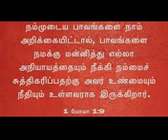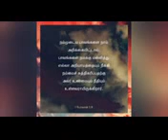சுத்திகரிப்பதற்கு தேவன் உண்மையுள்ளவர்//சுத்திகரிப்பு செய்தி//scs media#chandrasekaran#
santification message//சுத்திகரிப்பதற்கு தேவன் உண்மையுள்ளவர்//scs media#chandrasekaran#